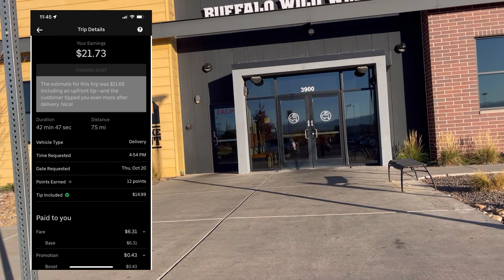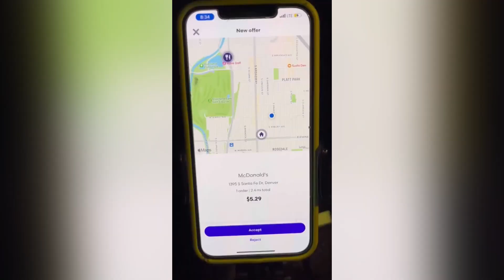Grubhub Uber Eats Ride Along Drone Footage